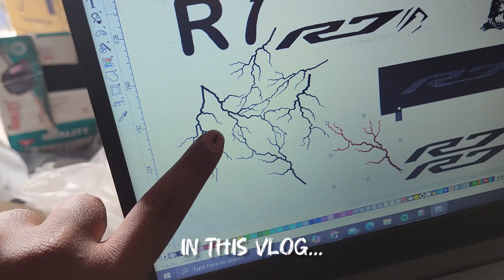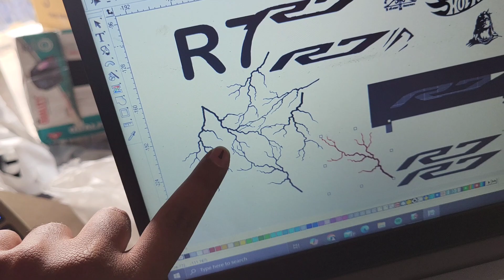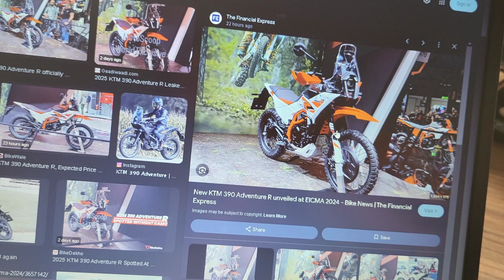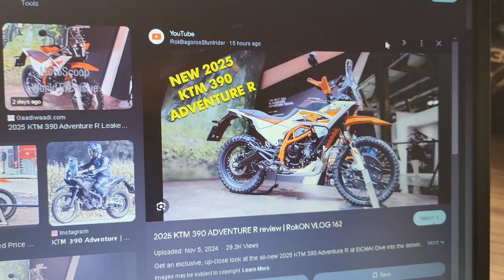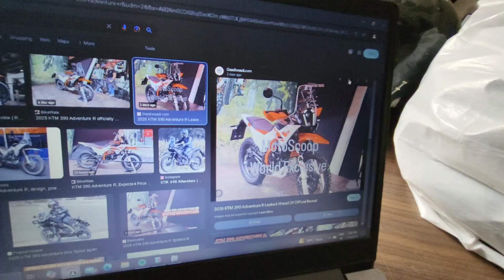Alag Hai yeh bike dil jeet Lia 😍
Es bar hero ny bhi eicma m kamal kr Dia new bikes ka look design sab Acha hai